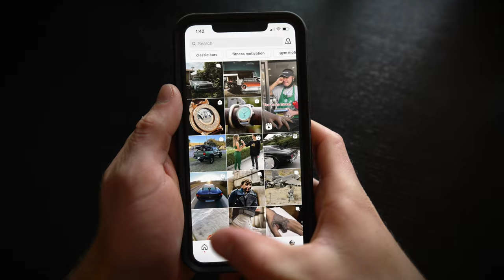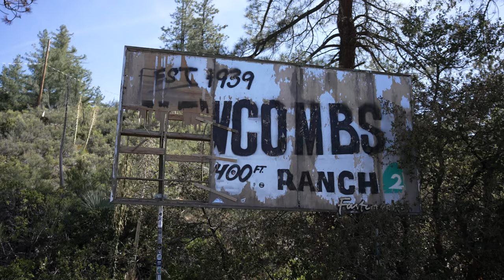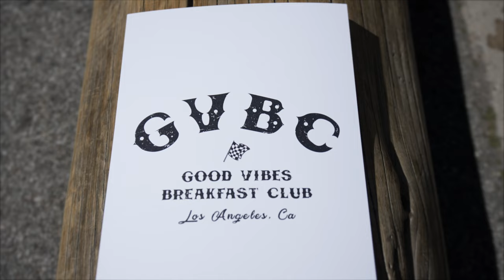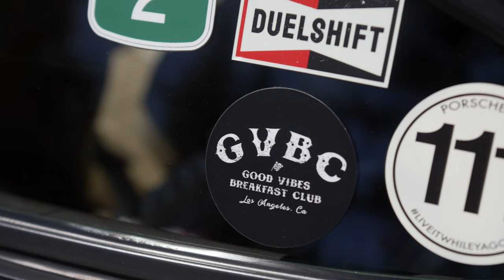Insane Car Meet Hidden in the Mountains of Los Angeles! | Good Vibes Breakfast Club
I had a blast taking my 1965 Mustang out to Angeles Crest! The Good Vibes Breakfast Club was awesome! I was impressed by the diversity of cars (Lambos to Mustangs haha). I'm planning on going this Friday!

Get my shirts here and use the code "FOURSPEED" (Buy two get one free)

Special thanks to Aaron Kahan for helping film the video

California
canyons
Lamborghini
Porsche
gt350
Mclaren
supercar
exotic car
Newcomb's Ranch
johnny Lieberman
Aventador LP780-4 Ultimae
v12
v8
BMW m2
Ferrari
LA car scene
ben kahan
1965 mustang
pony car
4 speed
v8
American
classic cars
youth and cars
Los Angeles
muscle car
Holley
carb
mods
aftermarket
Ford
car influencer
small block
backyard
muscle car
aftermarket suspension
tunning
msd
trans am
carter fuel pump
western Champlin
manual steering
steering box
Bill Wood
Falken tire
race car
roll cage
rolled out fenders
fiberglass hood
disc brakes